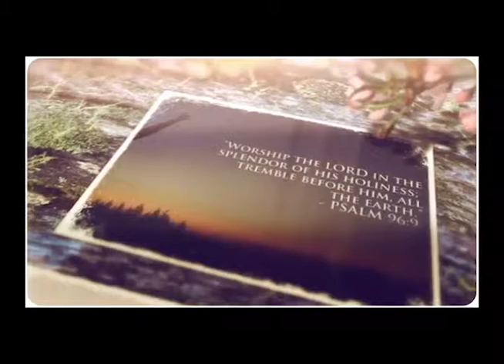Youth News Room | June 15th, 2014